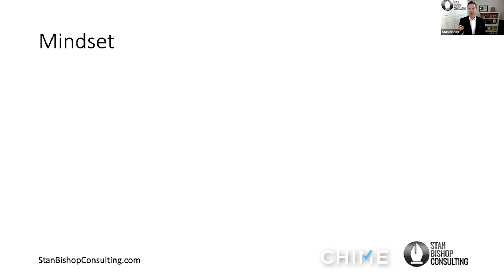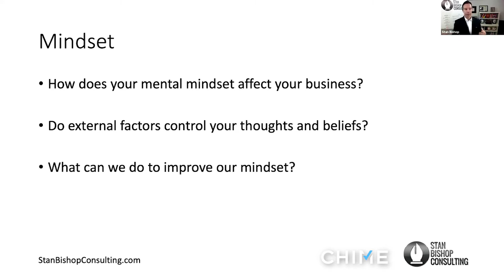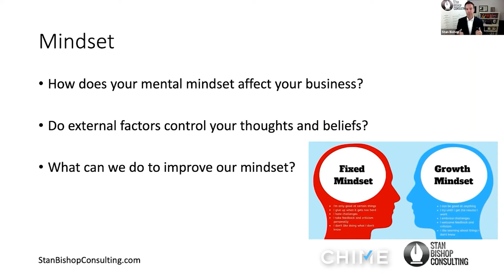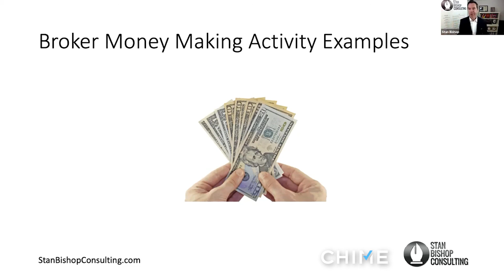How Does Your Mental Mindset Affect Your Business?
Chime Technologies is a premiere CRM, IDX and Marketing Automation Platform designed to help real estate professionals grow their business.  Chime is the most innovative technology in the real estate industry.  Chime utilizes mobile first technology, smart artificial intelligence and automation to help real estate professionals get more leads, convert more clients and save time.

2828 N. Central Ave. Suite 700